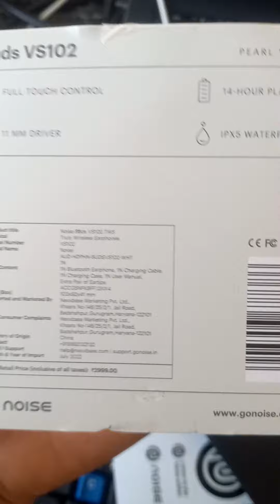🔥NOISE BUDS VS102लेटेस्ट वर्जनfull touch control,11mm latest Driver#youtube instagram only for 1200